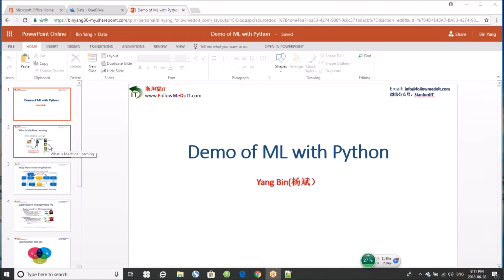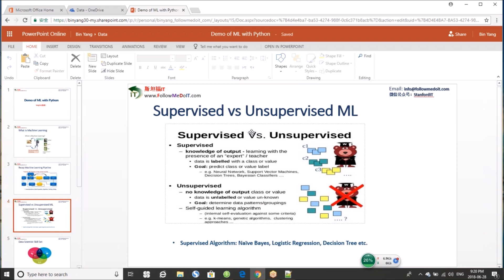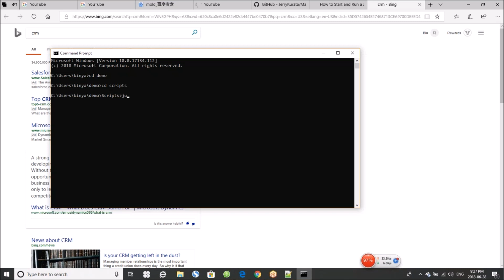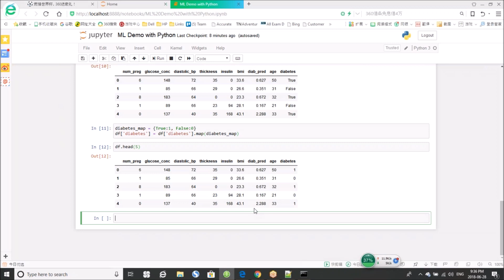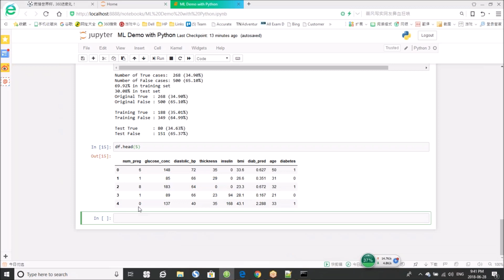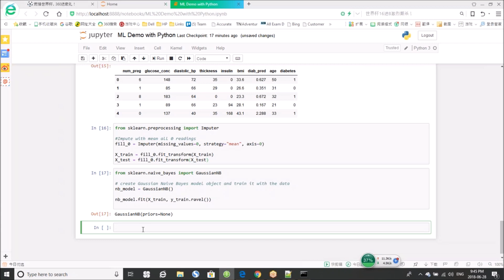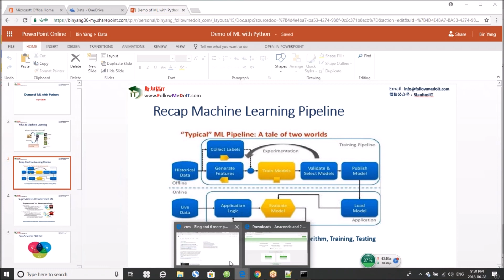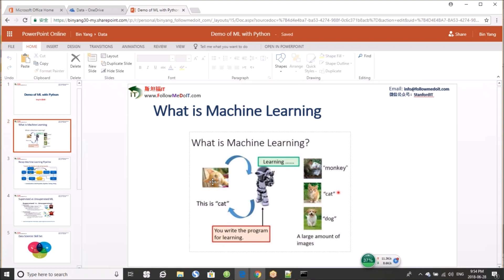Yang Bin(杨斌)--Python机器学习实例（Demo of Machine Learning with Python)(半小时轻松了解Python机器学习）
频道内数据分析视频向导：
(怎么能准备好，求职数据分析师职位？
（专业数据分析师应该知道哪些大数据技术？有哪些高端数据职位？
（北美数据分析师面试用例分析）

(什么是大数据时代的数据资产管理体系？Data Governance Model)
(如何准备数据分析项目，才能成功Offer？

（企业Power BI数据分析应用实例，All-in-one）

(求职数据分析师师，应该掌握哪些技术体系?成功的简历长啥样？

(数据分析师日常工作分享，都有啥挑战？
（数据分析课程视频， Advanced Excel Pivot Table

(有哪些经典的企业数据分析师企业项目？
（数据分析师应该知道的云计算技术）

(大数据分析：Tableau, Microsoft BI Stack, Pivot and View )

（什么是专业数据分析师？如何才能成为数据分析师？
（数据分析师必须知道的6个核心技术）

（为什么你成不了数据分析师？
（刨析Data Analyst职位，数据分析师日常工作和流程，所需的技术和职业技能）

（什么是数据分析和BI需求？如何进行数据分析需求分析？

（转行数据分析师要啥背景？前景如何？

（数据分析项目管理模式，有哪些类型的项目？
（半小时掌握Python with Machine Learning）